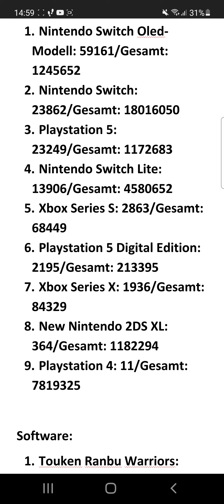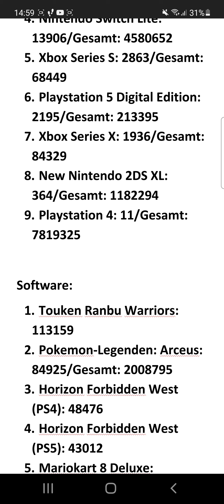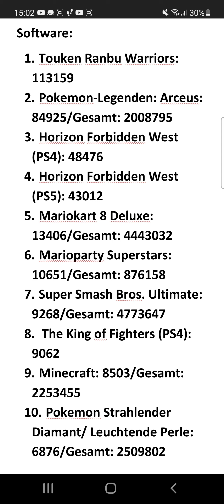Japan Hard- und Softwarecharts